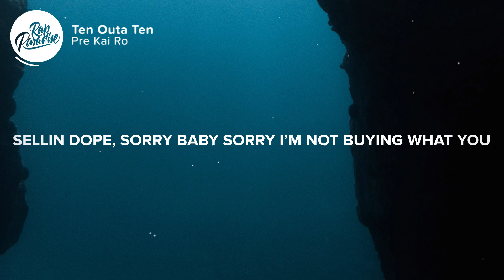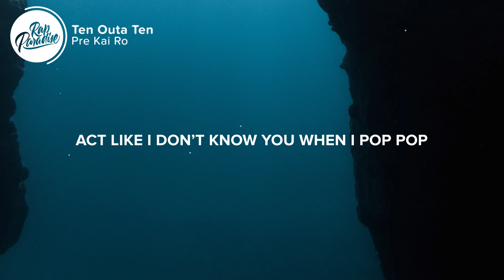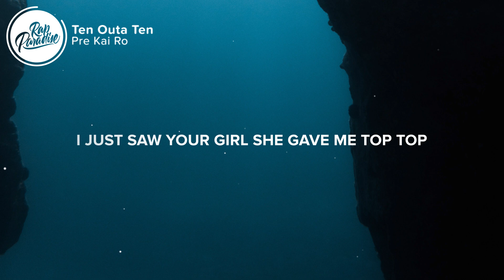Pre Kai Ro - Ten Outa Ten (Lyrics)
⚡️Sorry baby sorry I’m not buying what you selling so

Bitches wanna find out my location never tell a hoe
Only time that she can see a n***a through a telescope
She too used to fuckin with them n s that be sellin dope

Baby asking when I’m gonna meet her
Baby must be fucked up on the reefer
Baby hit me up like I’m a dealer
Baby tryna act like she a keeper
That shit fuckin funny she sent me a fuckin teaser
She said all my music do is fuckin tease her
Motion picture ready if I need her
And her n***a follow me cause I’m the leader
Eat her up if I really wanna let him know
Yung pre, I don’t put the pussy on the pedestal
Yung G, I’ma fuck her don’t care if her fella know
Love me, she just want my number in her telephone

Ugly tings tryna act like they’re ten outa ten
Only fuck the baddest cause I’m ten outa ten
Pussy n***a dissing, if you say that again
Pussy n***a listen ima come to your ends

And pop pop
I be shooting you from my drop top
Act like I don’t know you when I pop pop
I just saw your girl she gave me top top
That shit was amazing

👨‍💻 If you like “Pre Kai Ro - Ten Outa Ten” check out these other tracks:

Picture credit
📷Steve Halama

👩‍💻 Share “Pre Kai Ro - Ten Outa Ten” with your friends!